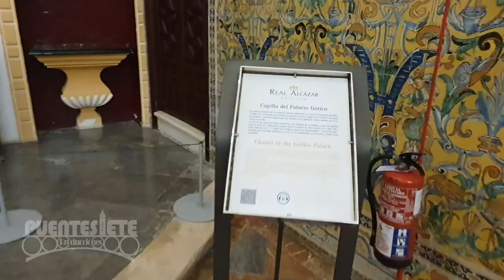En el Alcázar de Sevilla. Julio de 2020. Guitarra y Poesía.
Una mañana de Julio de 2020 en el Real Alcázar de Sevilla.
Audio:
"Alcázar de Sevilla". Bulería en la guitarra de Paco de Lucía.
"Serenata Andaluza" de Manuel de Falla.
"Escondido en los Muros". Poesía de Luis Cernuda.
"Soniquete" de Paco de Lucía.
"Escrito en el Agua". Poema en Prosa (Ocnos).
Fuente de las poesías: AlbaLearning.com